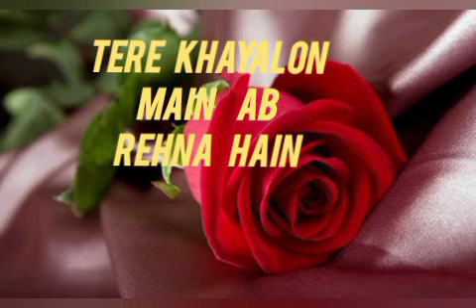TERE KHAYALON MAIN AB REHNA HAIN💖🌷 SONG 💕😍 2024